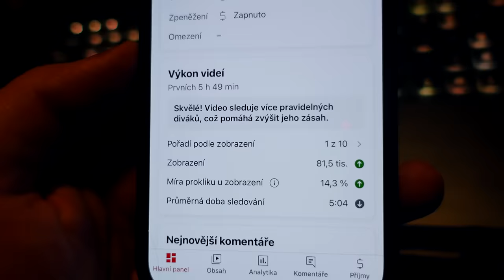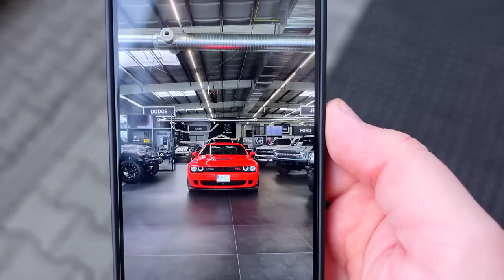PŘEDÁVAJ MI VYSNĚNOU KÁRU - WEEK #410